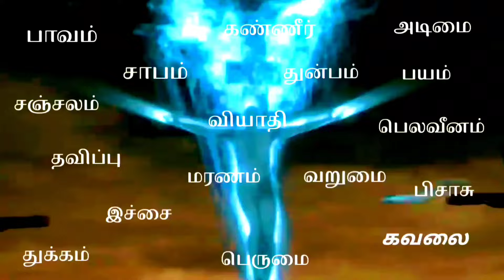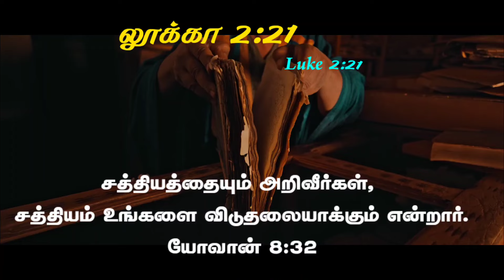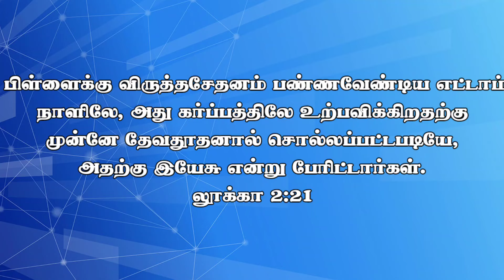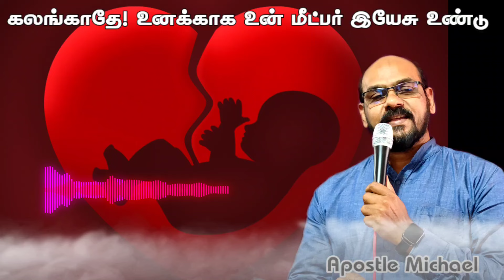Today's Special Morning prayer for healings | special Testimony & Blessing | Evangelist Michael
Daily Special Morning Prayer for Healing and Deliverance

Join us every morning for a powerful session of prayer, seeking God’s healing and deliverance. Whether you are facing physical ailments, spiritual battles, or emotional challenges, we believe in the transformative power of prayer. Let’s come together in faith, trusting God for breakthroughs, miracles, and restoration. May His peace, protection, and blessings surround you today and always.

"By His stripes, we are healed." - Isaiah 53:5

This will help set a positive and hopeful tone for your viewers! Let me know if you’d like any adjustments.

heal me dear jesus most powerful 5 minute healing prayer in jesus name ,

Support this Ministry & Offering:

CANARA BANK
MADURAI - 625014
TAMIL NADU
IFSC CODE : CNRB0003054
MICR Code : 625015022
Branch Code : 003054

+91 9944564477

EVANGELIST MICHAEL
PEACE OF HEAVEN MINISTRY
MADURAI